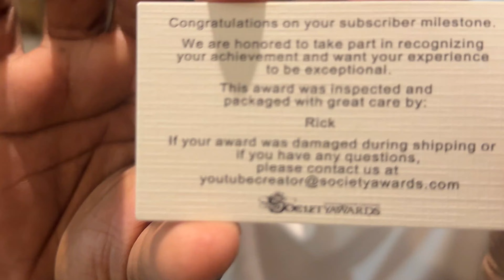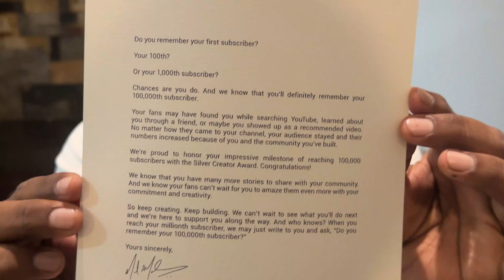ලක්ෂයේ බොත්තම | YouTube Silver Play Button Unboxing / ♥️♥️